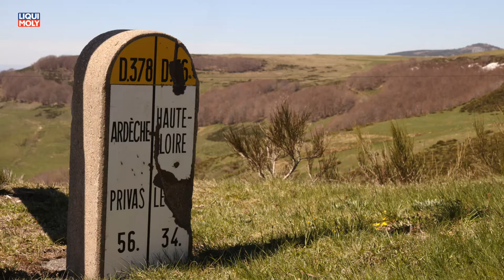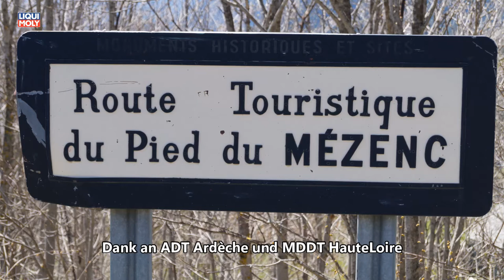Motorradreise Ardèche und Haute Loire Mai 2019 Musik Right Decisions Frametraxx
Die Fahraufnahmen wurden mit der DJI Osmo+ aufgenommen. Bester Preis bei Amazon findet Ihre im Paket

Motorradreise Ardèche und Haute Loire Mai 2019 Musik Right Decisions von Frametraxx.de

Die sprichwörtliche Lebenskunst in Frankreich aus Sicht des Motorradfahrers habe ich in diesem Frühjahr zusammen mit Daniel, Ralf, Thomas und Tourguide Jochen im Department Ardèche und Haute Loire erleben dürfen. Diese beiden Departements liegen in den Ausläufern des Zentralmassivs, sind von Mittelgebirgsähnlichen Zügen und einer Vielzahl ehemaliger Vulkantätigkeiten geprägt und bieten aus diesem Grund kurvenreiche und topografisch anspruchsvolles Bikerterrain. Diese Region Auvergne-Rhone-Alpes ist aufgrund der Nähe zum Mittelmeer temperaturtechnisch uns Rheinländern im Vorteil, was die Bikerfreundlichen Temperaturen betrifft. Das gleiche gilt natürlich auch für die Vegetation, die im Vergleich zu Mitteldeutschland 4 bis 6 Wochen Vorsprung hat. Beide Departments sind namentlich von den durchfließenden Flüssen Ardèche bzw. Loire abgeleitet, wobei der Wasserreichtum der Region an zahlreichen weiteren Fließgewässern aber auch Stauseen und Maaren allerorts sichtbar ist. Vereinbarter Treffpunkt unserer FotoVideoBikerRunde war das Weingut von Raphael Pommier ca. 20-25 abseits der L`Autoroute du Soleil westlich von Montelimar, quasi in Sichtweite der Rhone. Inhaber Raphael Pommier Da mich mein L200 von Mitsubishi dank kräftigem Diesel souverän und ohne Stau pünktlicher als erwartet zum Zielort geführt hat habe ich mit Cora und Jochen und die Zeit im le p`tit bistrot von Saint Montan, einem ungemein hübschen Ort an der D 262 verbracht, und uns auf die gemeinsamen frühsommerlichen Kurven eingestimmt. Nachdem wir vollzählig waren hat unser Beherbergungswirt Raphael es sich nicht nehmen lassen uns die über 200 Jahre alte Familiengeschichte seines Weingutes und seine facettenreichen Aktivitäten rund um den Wein und weitere Genüsse auf seinem Anwesen näher zu bringen. Zu einer Residenz auf einen Weingut gehört natürlich auch der ein oder andere edle Tropfen, wobei wir in Anbetracht unserer Bikerreise tatsächlich den Traubenextrakt nicht mit voller Hingabe, dennoch spürbar genossen. Nach dem Frühstücks gings (ohne Thermofutter) und mit bereits jetzt geöffneten Lüftungsschlitzen der Rukka Kombi in das nicht endend wollende Kurven-Labyrinth der Ardèche, über unzählige Brücken und Passstraßen. Für einen Mittagsimbiss trafen wir im Museum De L`Ardèche wo in zahlreichen prähistorischen Fundstücken aus der Region die klimatischen und geografischen Veränderungen erzählt wurden. Gestärkt und voller Tatendrang genossen wir die sich windenden Bergstraßen die oftmals den felsigen Untergründen abgetrotzt werden mussten. Dank Mittelmeereinfluss zeigen die Fahrbahnen deutlich weniger Frostschäden als in unseren Heimatregionen. Zudem sind im Mai weder übermäßig viele Urlauber noch andere Mopedfahrer unterwegs. Das der Franzose nicht nur weinhaltige Getränke favorisiert zeigt uns die regionale Bier Brauerei L`Agrivoise, die mit Ihren Hopfentatze auf das erzeugende BÄR/Bear/Bier hinweist. Bier-Brauerei L`Agrivoise Hier befinden wir uns auch beständig deutlich über 1.000 Höhenmeter, was trotz wolkenfreien Himmels einen Temperaturunterschied von 10° gegenüber den Flußtälern ausmacht. Unser Nachtquatier hört auf den Namen „La Grange de Sagne“ und wird von einem jungen belgischen Paar mit 2 Kindern als Table d`Hotes unter dem Label Gites de France geführt. La Grange De Sagne Adresse: 1685 chemin de bleyzac 07160 Saint-Jean-Roure Der besondere Reiz an Jochens Wegführung ist der Abwechslungsreichtum seiner Streckenführung. Ohne weitere könnte man den Jochen auch als analogen TOMTOM 900 bezeichnen. Die Anfahrt zu La Grange de Sagne ging sogar von kleinklein zu knöchelhoch geschottert, wo ich die zumindest doppelt so guten Seitenführungskräfte meiner beiden Vorderräder der NIKEN gegenüber den sonstigen Teilnehmerfahrzeuge erfahren konnte. Durch den Nationalpark ging am nächsten Tag weiter Rtg. Norden in das Department Haute Loire in die bekannte Pilgerstadt Le Puy. Unabhängig unserer kirchlichen Überzeugung gehört ein kurzer Rundgang zu den erhabenen Kathedralkomplexen die ganz bewusst auf die Basaltkuppen (puys) platziert wurden und mit vielen römischen aber auch maurischen Einflüssen versehen sind.

Mein besonderer Dank gilt allen die zu diesem Beitrag beigetragen haben, sei es mit Rat, Tat oder Kamera